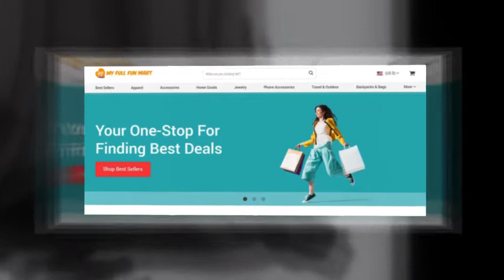The Fat Cat” Cat Backpack – For Larger Cats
This video is about the “The Fat Cat” cat backpack  an international best-seller! It holds the most weight on the market — over 20 lbs of cat!
Our breathable cat backpack is great for larger “big boned” cats, 2 medium sized cats (yes, you can use it for two cats), or lots of kittens!

All of our styles have a clip and bungee for you to attach a leash so your cat can “hang out” of the backpack!